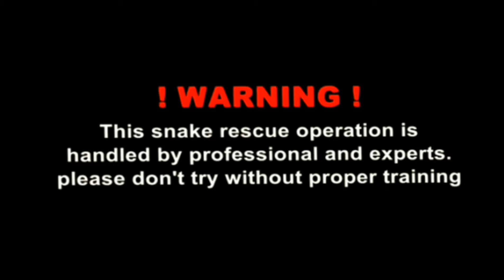🐍😱 राती 2 बजे घर भित्र ढोका माथि बसेको साँप समाउँदै। nepal snake rescue team